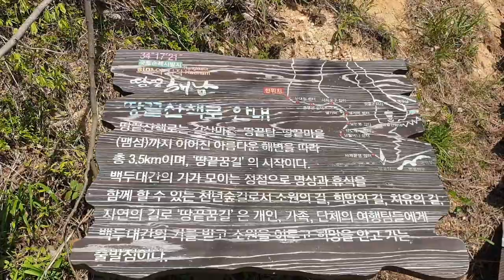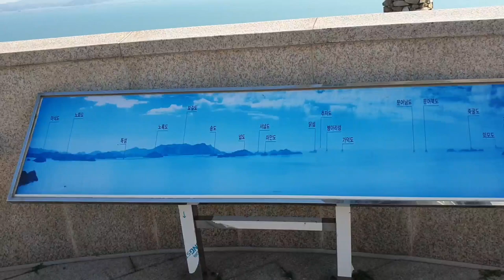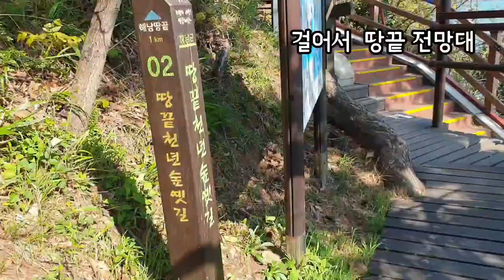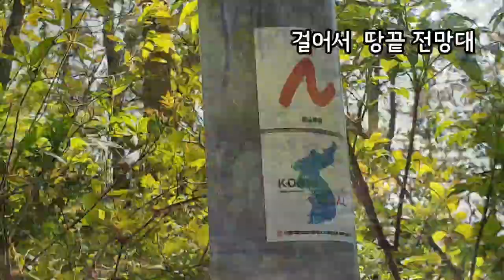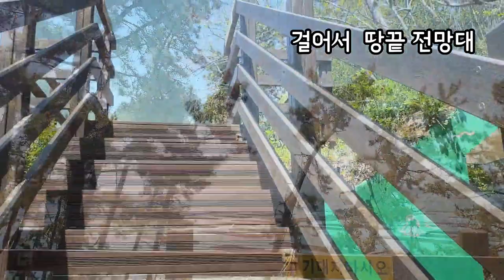걸어서 땅끝마을 Walk to the southern tip of Korea 희망충전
희망충전 땅끝으로😍🤗